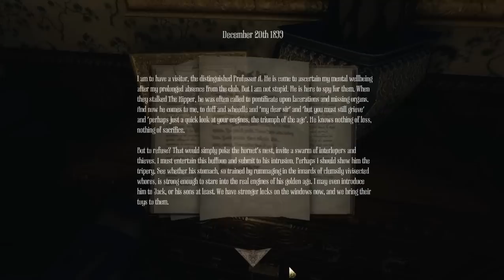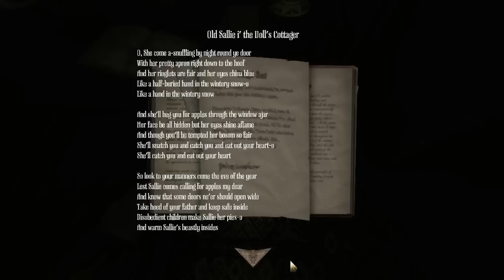Cùng chơi Amnesia A Machine For Pigs #2 - NGƯỜI ANH CỦA NĂM !!!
Mình đã trở lại ^^
Bắt đầu một hành trình mới, mong các bạn thích
Quay bằng Fraps
Game:  Amnesia A Machine For Pigs.